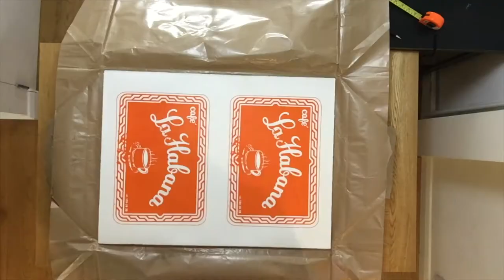La Habana place mat print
In 2016 I made a screen print reproduction of the vinyl place mats once used in Cafe La Habana in Mexico City. When I lived in Mexico City in the late 90’s the cafe got rid of their classic vinyl place mats in favour of paper ones. I took one as a memento of my time there. For many years I harboured the idea of making a screen print reproduction of these place matts. In 2016 I did just that and sold about 30 of them to friends and friends of friends I knew from my days in Mexico City. Here I am cutting the final screen prints before shipping them off to people all over the world.

Mexico City, the News, La Habana, Cafe, Cafe La Habana, Screen Print, CDMX

160722_La_Habana_Cutting.mov